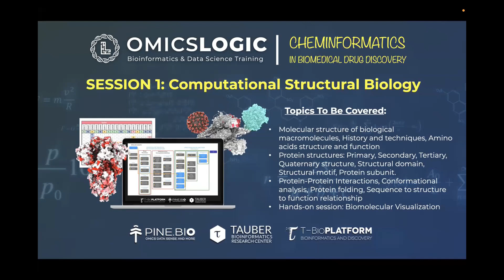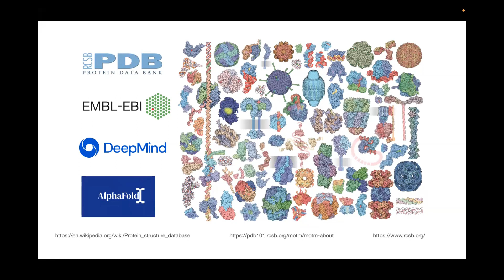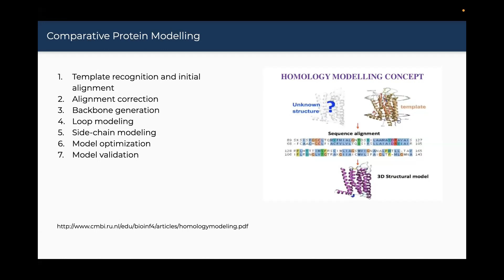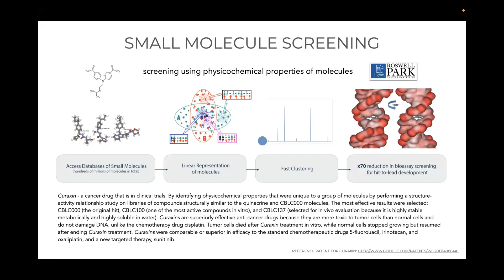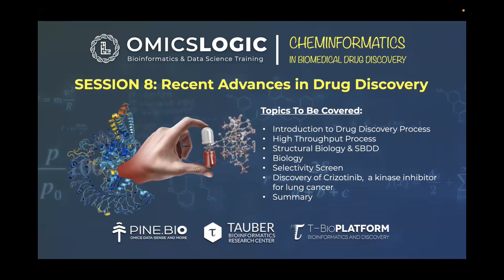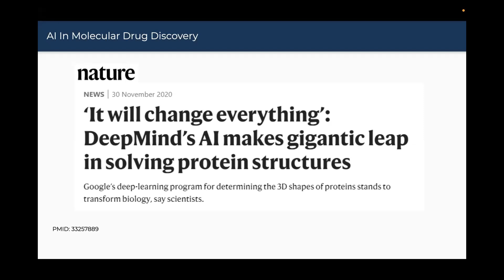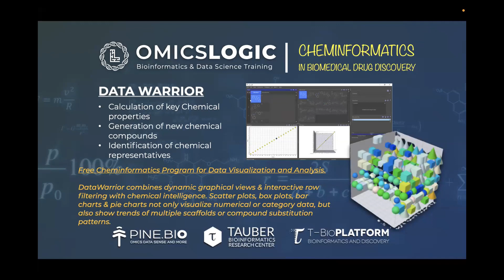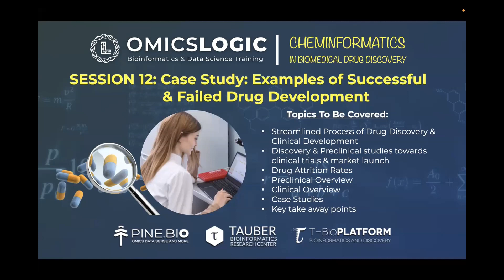Sessions Schedule: Cheminformatics for Biomedical Drug Discovery (Aug 23 - Oct 10)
This program is designed to address the challenges associated with understanding, modelling,  screening, and applying Cheminformatics strategies to improve drug discovery results. The process of finding a new drug against a chosen target for a particular disease usually involves high-throughput screening (HTS), wherein large libraries of chemicals are tested for their ability to modify the target. With contributions from leading researchers in academia and the Biotechnology, pharmaceutical industry as well as experts from the software industry, this comprehensive mentor-guided training program explains how cheminformatics enhances drug discovery.